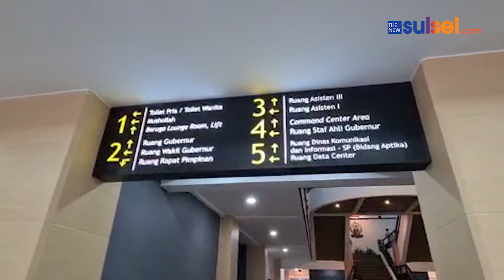Lobby Kantor Gubernur Sulsel Setara Hotel Bintang Lima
Memasuki lobby kantor gubernur Sulsel, sekarang, bagai memasuki sebuah lobby hotel berbintang lima.

Pengunjung dibukakan pintu oleh dua wanita berparas cantik yang mengenakan batik bercorak dominan warna biru.

Mereka menpersilakan tamu ke reception. Ada empat wanita cantik yang akan memberi petunjuk sesuai kebutuhan pengunjung di Reception.

Di sisi kiri pintu masuk lobby utama tersedia dua set kursi sofa lengkap me ja tamu. Sama juga di sisi kanan lobby utama, diletakkan dua set sofa dan meja. Di antara pintu masuk dan puntuk keluar ada dua kursi sofa.

Masih di lobby utara, di sisi kiri ada toilet setara toilet hotel bintang lima dan mushala. Sementara di sisi kanan ada ruangan kolaborasi bidang hukum.

Ada ruangan Korsupgah KPK dan ruangan kejaksaan. Ada pula ruangan rapat untuk umum dan ruang rapat TGUPP.

Di bagian paling belakang lobby utama tanpak tulisan Baruga Lounge. Di ruangan ini biasa Gubernur Sulsel Prof HM Nurdin Abdullah terima tamu. Di Baruga Lounge dilengkapi dengan bartender. (#)